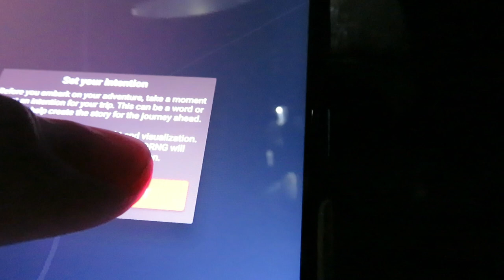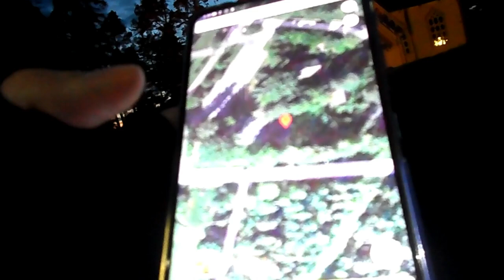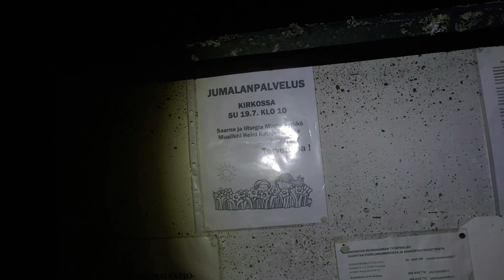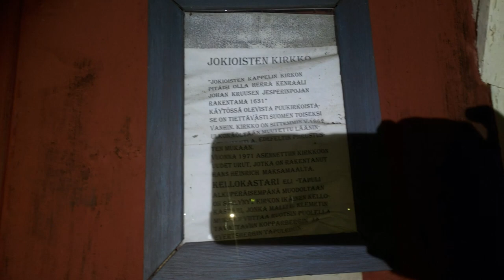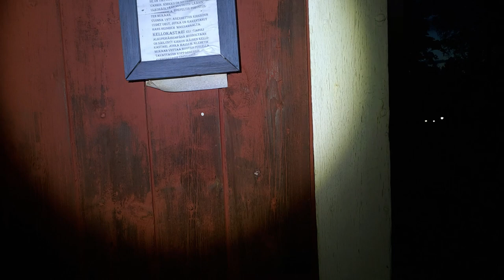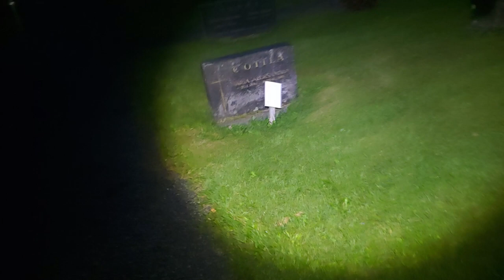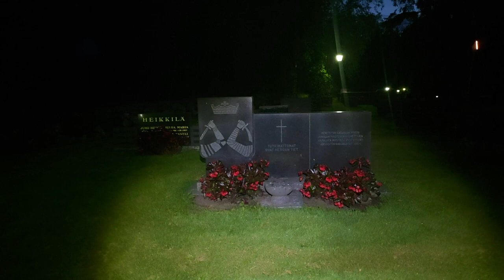Randonautica seikkailu OSA2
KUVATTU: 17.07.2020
Edellinen Randonautica videoni kuvaus kertoi mistä tässä ohjelmassa on kyse.

Tällä kertaa (oikeastaan saman tien edellisen seikkailun jälkeen) Randonautica antoi merkin Jokioisten hautausmaalle, tai tarkemmin sen välittömässä läheisyydessä olevan omakotitalon pihalle.

En tietenkään halunnut mennä muiden yksityisille pihoille pyörimään, joten kävelin pihan lähettyvillä ja lopulta päätin käydä tekemässä pienen yöllisen katsauksen hautausmaan puolelle.

Mietin siis sanaa ”pelottava” ja olikin melkoinen yllätys, että sovellus vei hautausmaalle, vaikken vieläkään ymmärtänyt tehdä sanasta enempää henkilökohtaista, voisi kuitenkin väittää, että Randonautica oli joka tapauksessa oikeassa, kyllähän sitä varmasti on melko ”pelottavaa” asua noinkin lähellä hautausmaata.

Randonautica videoita on varmasti tulossa myöhemmin lisää, sillä tämä antaa mieltä kävelyille ja pyöräilylenkeille, koska on ainakin jokin määränpää :)